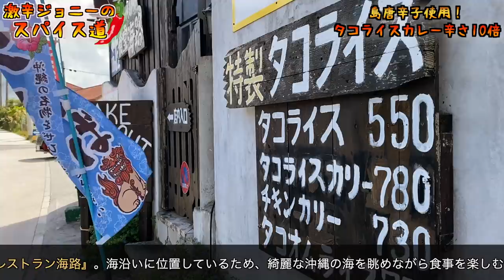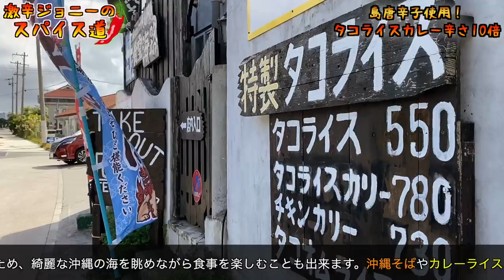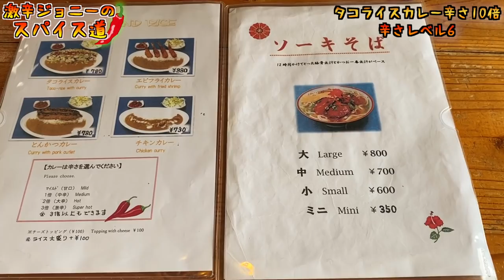【激辛】辛い！痺れる！沖縄のタコライスカレーを辛さ10倍にして注文してみた！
【食後の様子】

【今回のお店】
レストラン海路
沖縄県国頭郡本部町字山川1056-1

【クリスマス限定欲しいものリスト】

【過去動画】